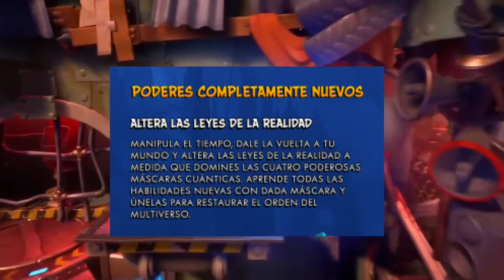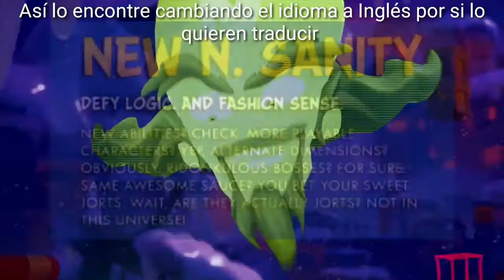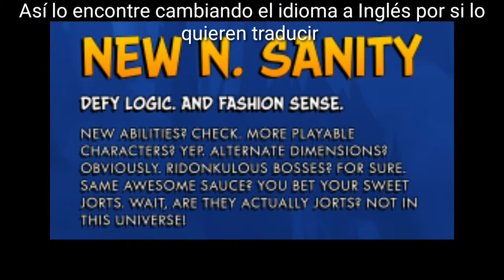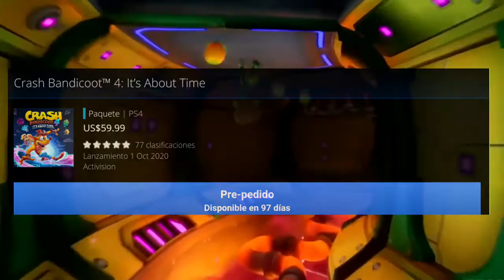Crash Bandicoot 4 It's About Time | Noticias frescas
Recuerda suscribirte si quieres enterarte de toda la información de este juego y no te olvides de compartir y seguirme en todas mis redes sociales para estar al pendiente de nuevos vídeos.

Nintendo Switch
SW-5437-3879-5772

PSN ID
Fer-11055
Nota: Los suscriptores que me tengan agregado en PS4 tienen más posibilidades de salir en los vídeos del canal ;)